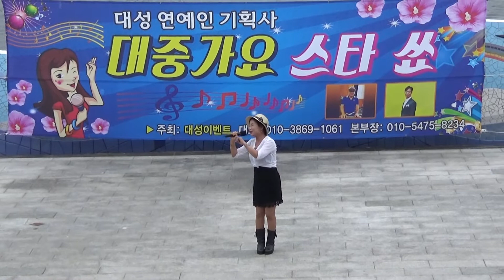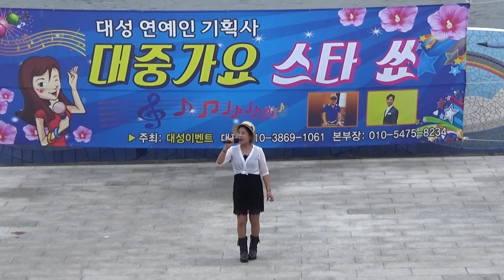가수 김옥희/ 모르나봐/수변공원 대중가요 스타 쇼